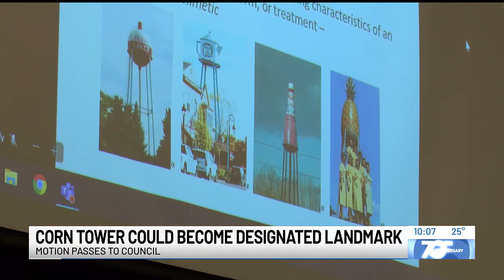Rochester’s Ear of Corn Tower could become historic landmark